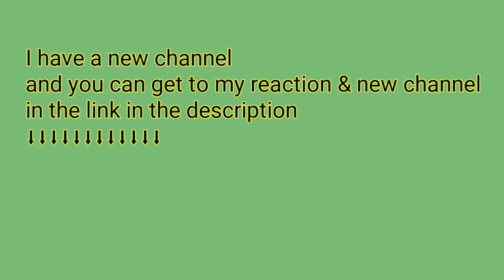Flashback Friday's EP.15 reaction to Star wars the clone wars So2E-5